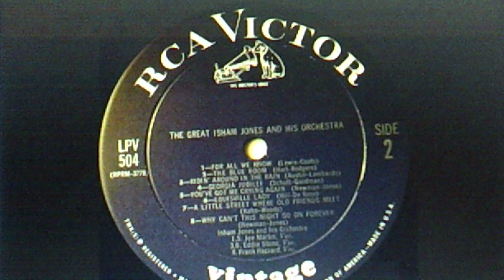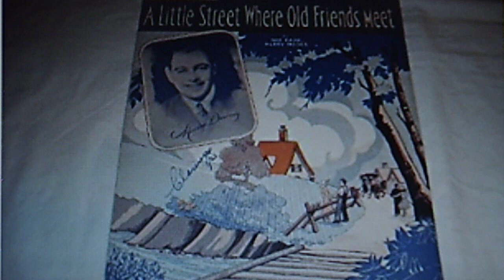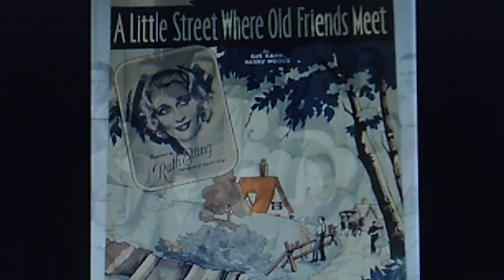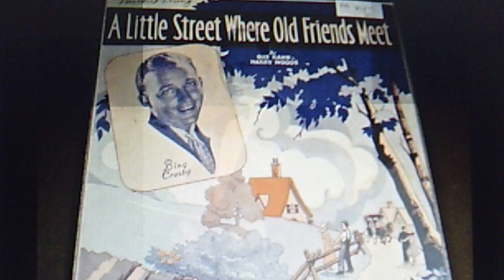Isham Jones and his Orchestra: "A Little Street Where Old Friends Meet" (1932 theater pressing)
non-vocal version
INSTRUMENTATION: 2 violins, bass, 3 saxes, French horn, 3 trumpets, 2 trombones, tuba, guitar, piano, traps

Recorded Oct. 13, 1932 and released on shellac "theater use" VICTOR 78 T-55 (BS-59075).
Reissued on the vinyl RCA VICTOR LP, "The Great Isham Jones and his Orchestra", LPV-504 (RPRM-3778).